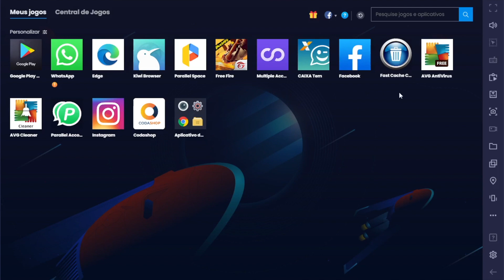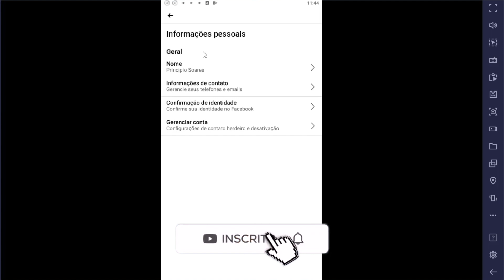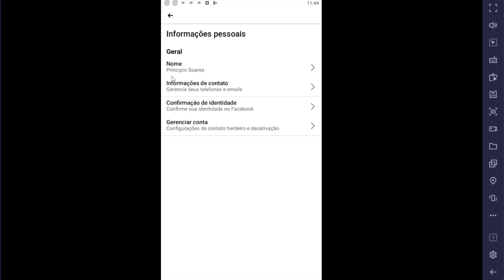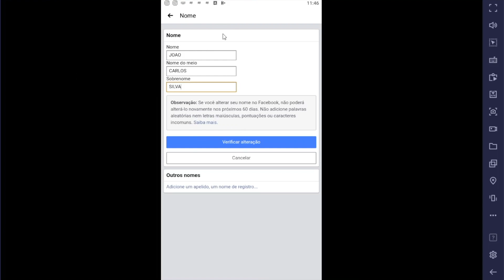COMO MUDAR O NOME NO FACEBOOK 2021 em 2 MINUTOS! [ATUALIZADO]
✅  Veja o video COMO MUDAR O NOME NO FACEBOOK 2021 em 2 MINUTOS! [ATUALIZADO]! É isso aí, se você deseja mudar o nome da sua conta no facebook, assista esse vídeo super rápido para saber como! Você vai ver que é muito simples alterar sua conta no facebook!